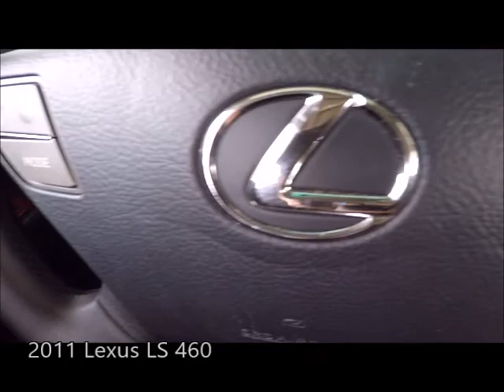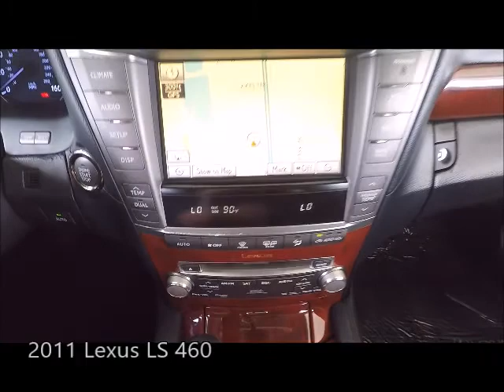Used 2011 Lexus LS 460 Near Fort Myers and Estero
Looking For A Used 2011 Lexus LS 460 Near Fort Myers and Estero? Your EXCELLENT condition, FLORIDA titled Mercury Metallic 2011 Lexus LS460 with Mark Levinson Navigation, Backup Camera, Heated and Ventilated Front Seats, Heated Steering Wheel, Sunroof, Bluetooth and Much Much More! This Lexus includes the Scanlon Worry Free Warranty! Special finance terms, trades welcome and we ship anywhere! For an e-deal you'll feel good about contact Scanlon in Fort Myers today! We are your Used Lexus Florida Dealer. *Note that CPO/Used vehicles may be subject to unrepaired manufacturer recalls. Please contact the manufacturer for recall assistance/questions before purchasing or check the NHTSA website for current recall information. Scanlon gives each vehicle a safety inspection and checks for open recalls.** While every reasonable effort is made to ensure the accuracy of this data, we are not responsible for any errors or omissions contained on these pages. Please verify and review any information in question with a dealership sales representative, equipment listed is derived from manufacturer new vehicle data; some items and/or subscriptions may not be included with the vehicle as a pre-owned vehicle.

AP18225